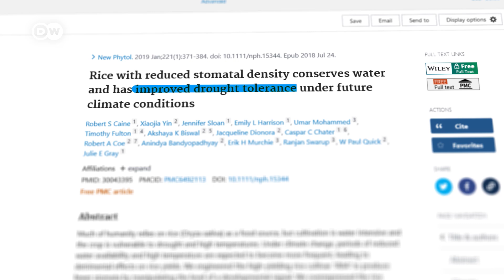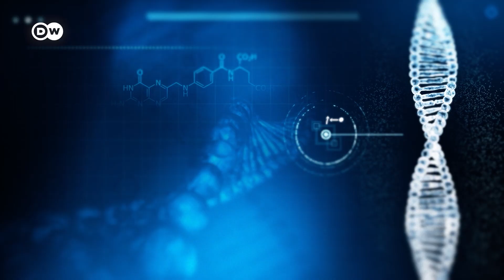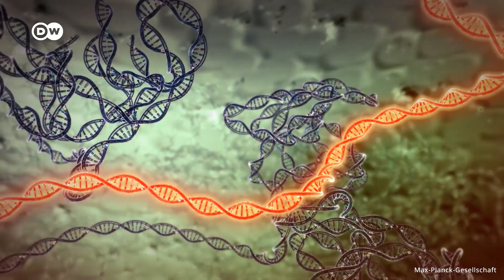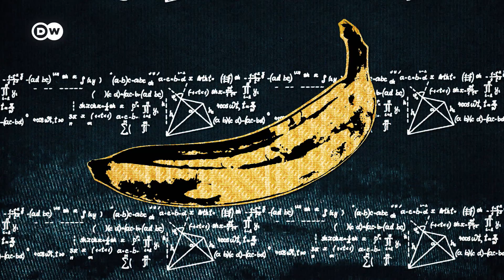Why we may HAVE TO genetically engineer crops to ensure food security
Will CRISPR gene editing guarantee us enough food in the future? How does it work to genetically engineer crops and is it dangerous? Some scientists say we need to increase productivity and create new crops that withstand heat and droughts as water, healthy soils, and agricultural land become scarcer.  Genome editing, also known as gene scissors, differs from traditional genetic modification as it doesn't use foreign DNA - but the long-term environmental impacts of the technology are hard to assess.

Credits:
Reporter: Tim Schauenberg
Video Editor: Frederik Willmann
Supervising Editor: Kiyo Dörrer

Chapters
00:00 Introduction
00:44 History of plant breeding
01:31 The dilemma
03:02 Rice harvests and droughts
04:20 What is genome editing and how it works
06:34 Smart Bananas
07:14 Risks & hype
09:24 Improving old varieties and AI
11:15 Pros & cons
12:04 Conclusion